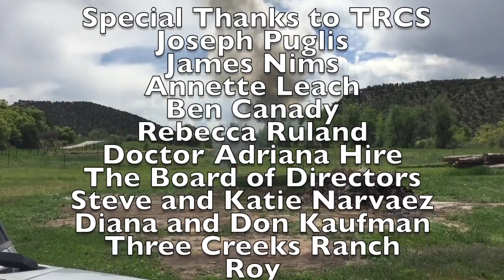TRCS Fire Fighting William and Eleanor Kaufman Three Creeks Ranch